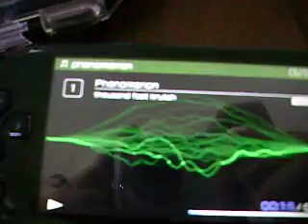music over a laser beam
i use a laser beam to beam music from a psp to a reciever. to learn how to make this project go navaburo created this project and i used his in structions to make it.